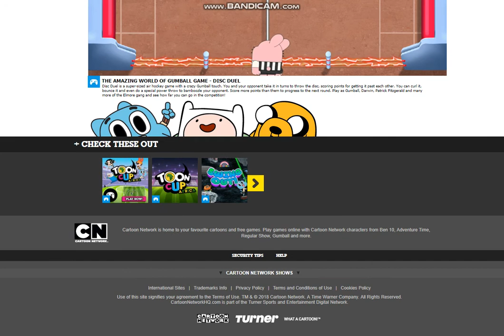The Amazing World of Gumball- Disc Duel- Gameplay 2- Gets EPIC For a What?!? :)